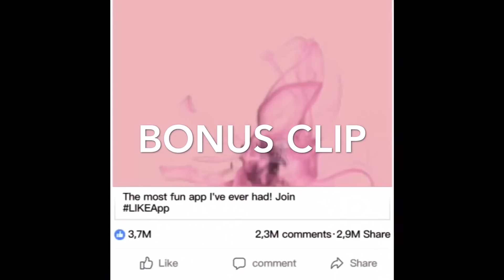VEVO [FT.DaddyP MartynP] DADDY PAUL DANCE Official Music Video [Poole High School]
BY Leon Wordsworth
Welcome To Martin Pouchers first video
Ps DIS SONG IS A BANGER 🎶🎶😜😜🙄🙄
Music
Songs